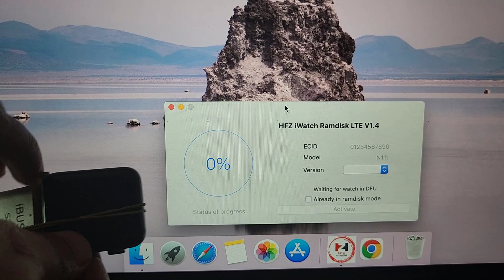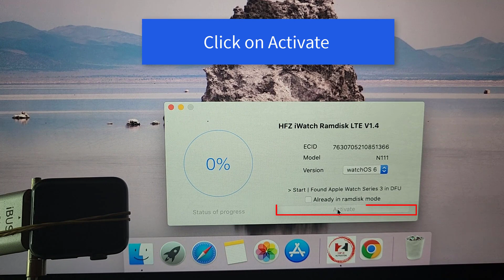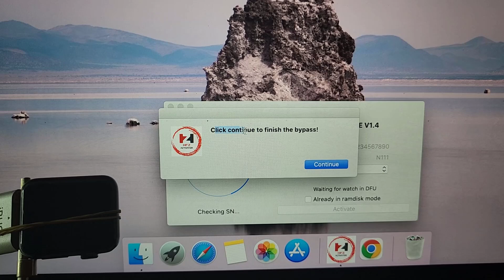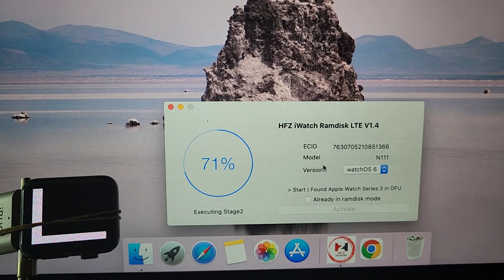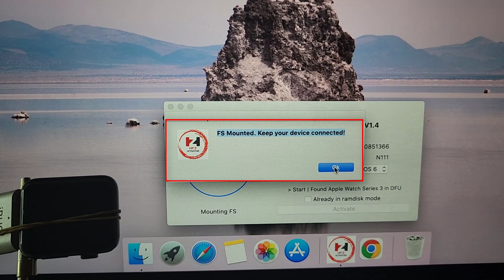iWatch Series 3 LTE Version FMI OFF iCloud Remove by HFZ iWatch Ramdisk Tool lll World's First !!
This Video will guide you to remove iCloud lock of iWatch S3 LTE Version by HFZ ramdisk Tool. It's First On the World Solution by HFZ Team. This is Paid tool and you need to register your ECID with tool resellers. After this method, your Watch will be FMI OFF and you can enjoy your iWatch Device like new.